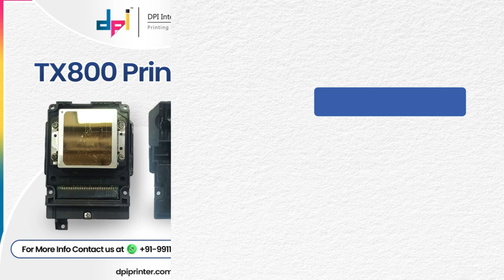✅High Color Density and Super Stability Flexible Ink Compatible with TX800 Printhead...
TX800 Printhead...🔥